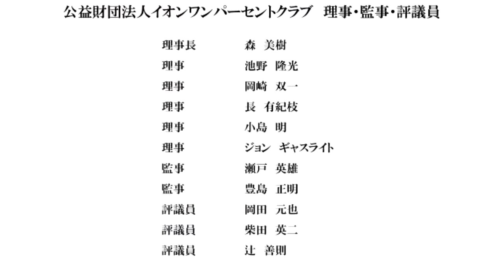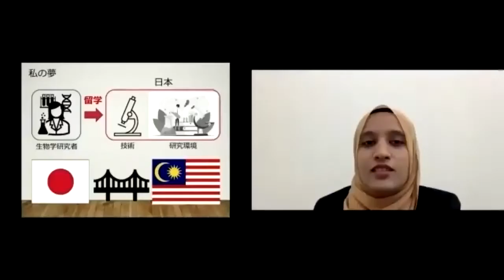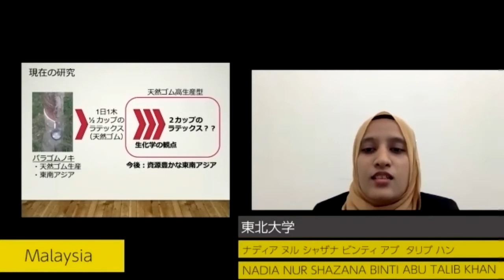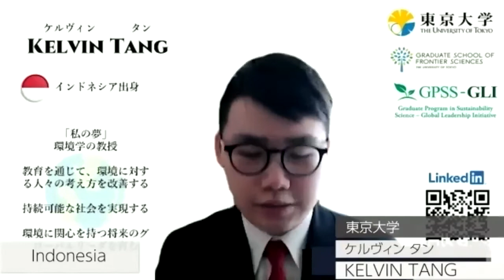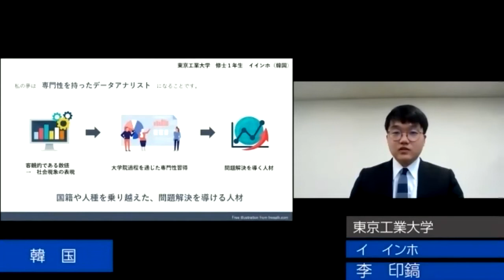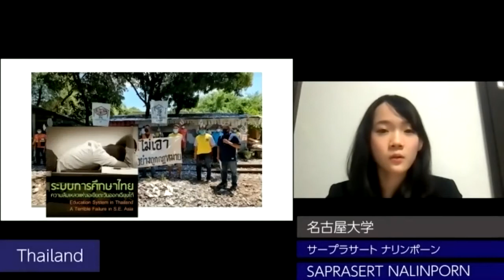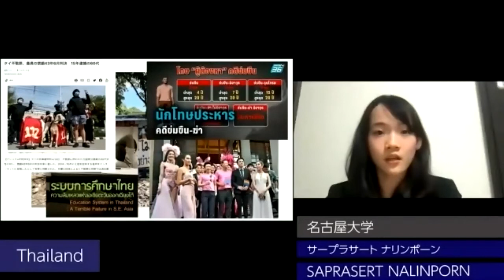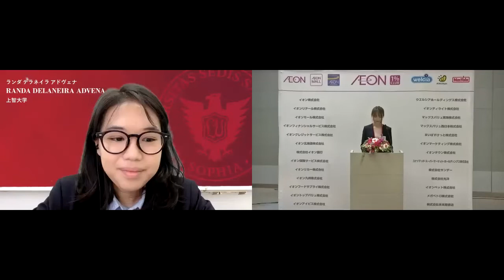【留学生の人生を変えた１％クラブの奨学金】イオン スカラシップ認定証授与式｜2021年度